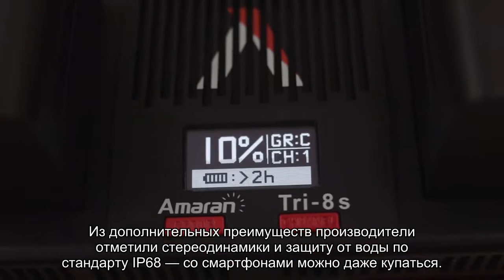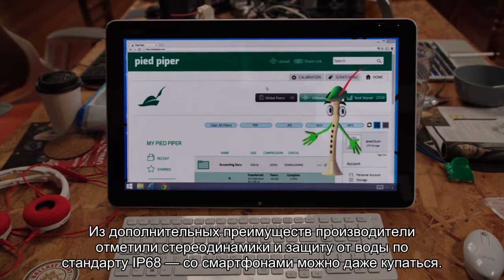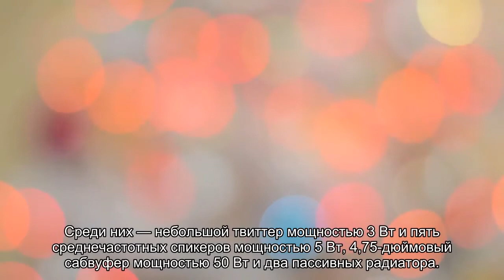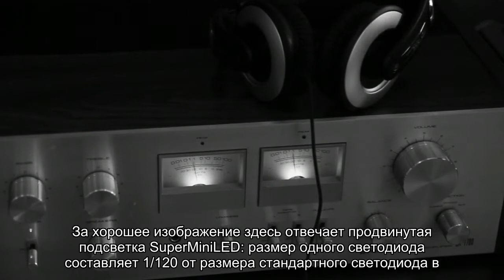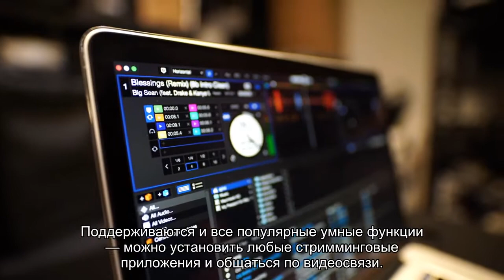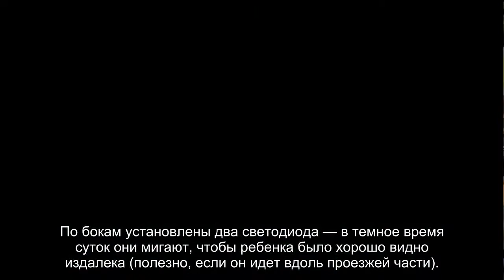Грандиозная презентация: флагманский смартфон Huawei P50 Pro, гигантские телевизоры и новые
Компания Huawei провела масштабную презентацию новинок, на которой показали не только линейку смартфонов P50, но и множество других гаджетов.